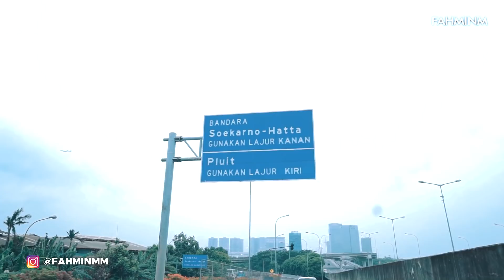TAHUN BARUAN DI BALI BARENG…